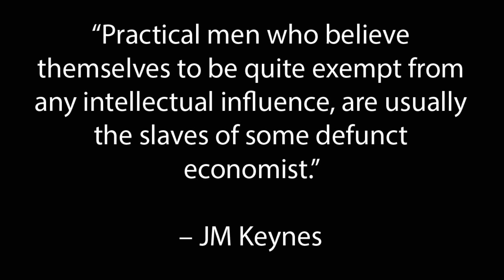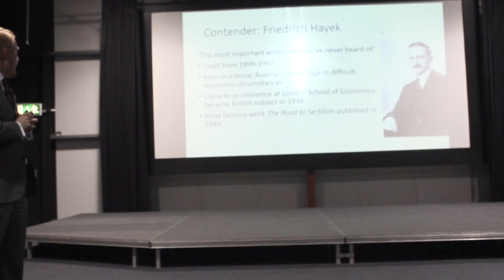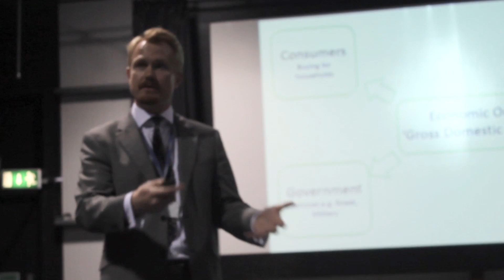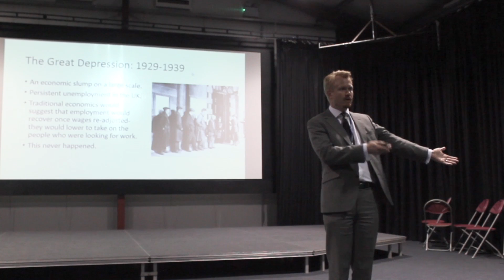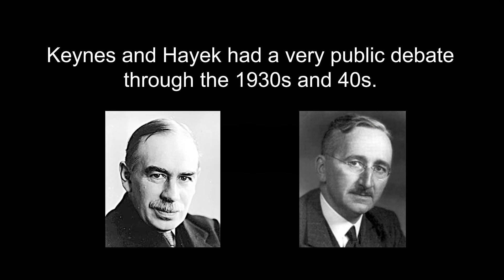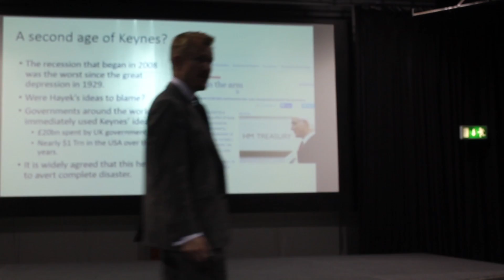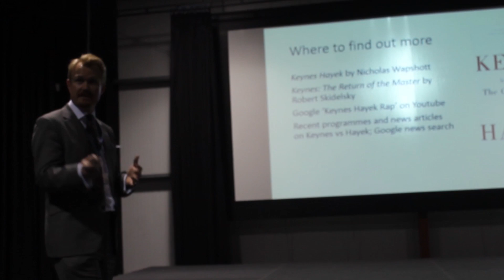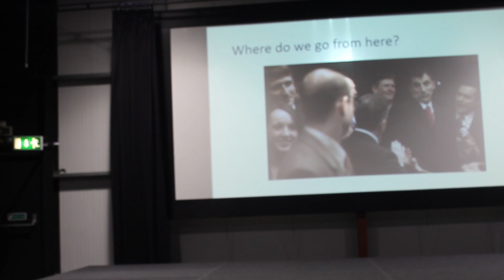Spark Lecture: Keynes vs Hayak